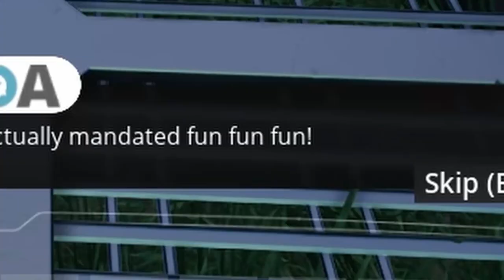Satisfactory 1.0 Is Here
Chapters

00:00 - A New Beginning
02:17 - HUB
06:46 - Tier 0 Done
09:00 - Tier 1 Done
14:11 - Space Elevator